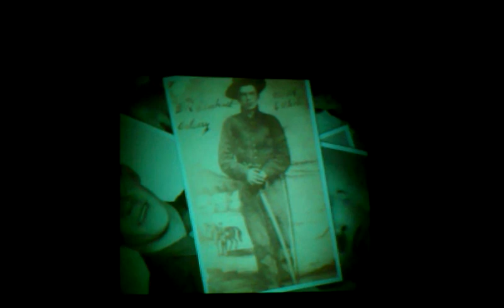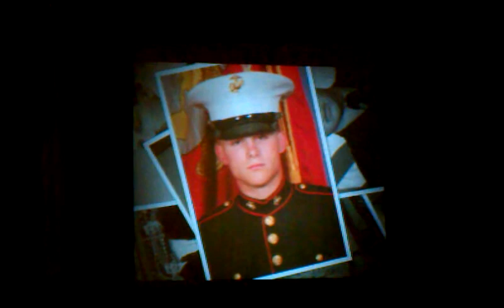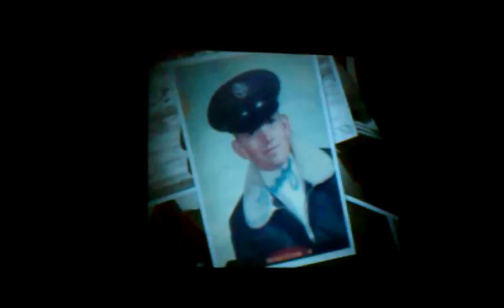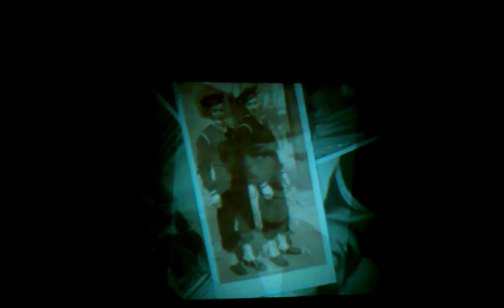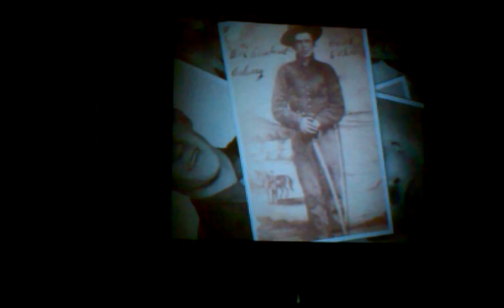Salute to the Soldiers, 3rd grade concert New Mid